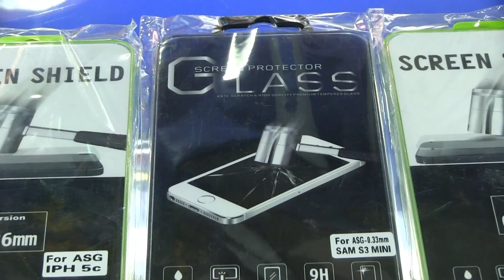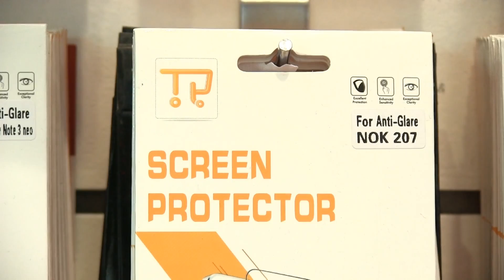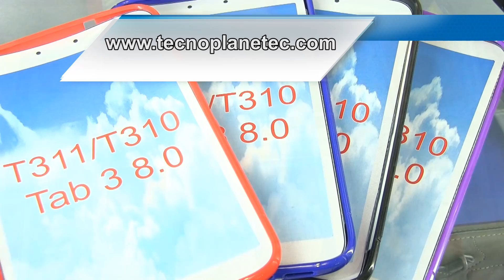TECNOPLANET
Nuestro socio del día, Tecnoplanet, nació hace cinco años por iniciativa de Andrés Jaramillo, su gerente y propietario. Es una innovadora empresa que se dedica a importar, comercializar y distribuir tecnología de última generación en equipos de computación y teléfonos celulares, audio y video. La motivación de Andrés fue la de facilitar y agilitar en el país los procesos de compras vía Internet. Para lograrlo con éxito se hizo de un equipo altamente capacitado, que brinda la mejor atención personalizada, y de una tienda online. Entre los productos que pone a su disposición citamos: cargadores, manos libres, fuentes de poder, flash memories, memorias, estuches, etc. Con el fin de posicionarse en el mercado, nuestro socio también ha creado su propia marca –TP- , plasmada en estuches y micas. Los productos de Tecnoplanet vienen con garantía y sus precios son muy competitivos. Entre los planes futuros de Tecnoplanet está contemplado abrir nuevos puntos de venta en las ciudades más importantes del Ecuador. Al momento, nuestro socio cuenta con dos almacenes, uno en el local J 26 del Centro Comercial El Recreo (en la primera planta) y otro en el Centro Comercial Galería (Avenida de los Shyris y Gaspar de Villarroel. Para contactos llame a los teléfonos 2269260 y 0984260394. Le recomendamos altamente vistar para que descubra todo lo que Tecnoplanet le puede ofrecer.